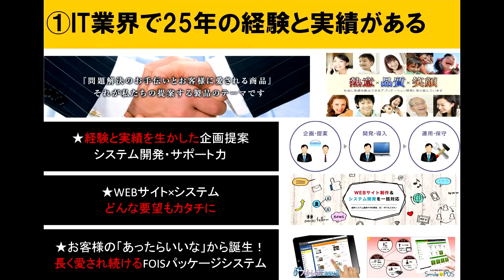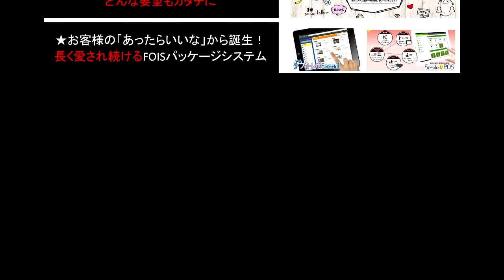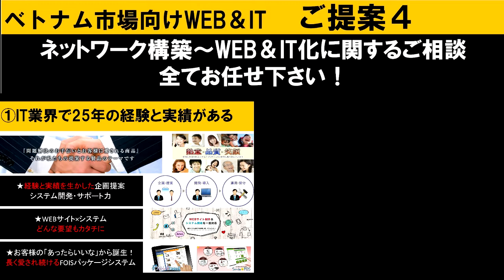会社のWEB化IT化をご検討中のお客様へ 01